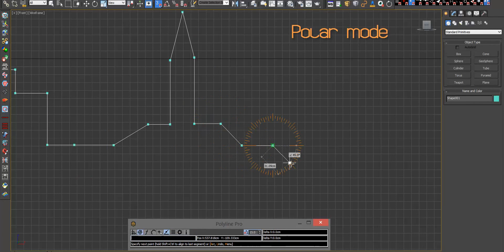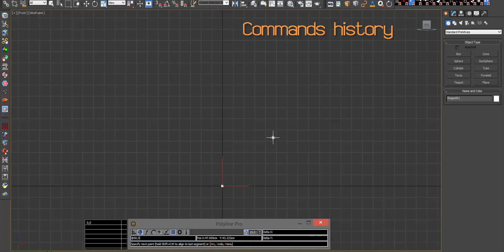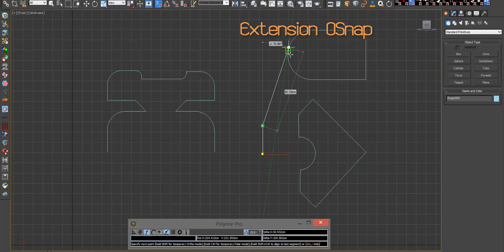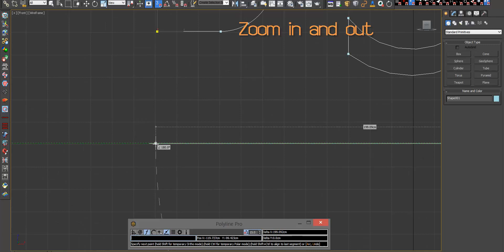PolylinePro Preview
Polyline Pro is an easy to use yet powerful and intuitive tool which provides a clear and efficient user interface to create splines precisely with measurements and angles in a manner similar to AutoCAD. The main purpose of Polyline Pro is to bring the spline drawing in 3dsMax at a higher level.